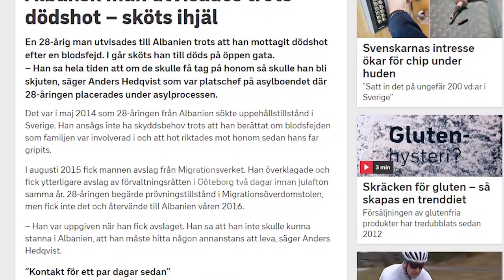Mediat suedeze shkruajne per ekzekutimin e Mario Majollarit